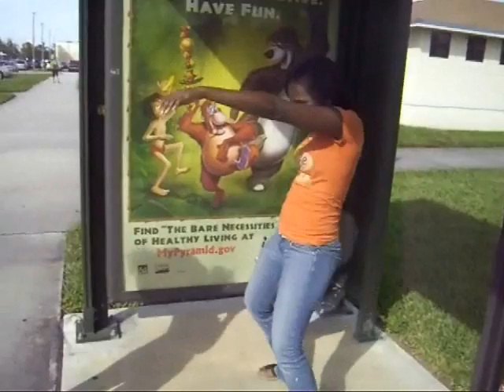at BC (9/25/08)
Kanishia and Brittney foolin around